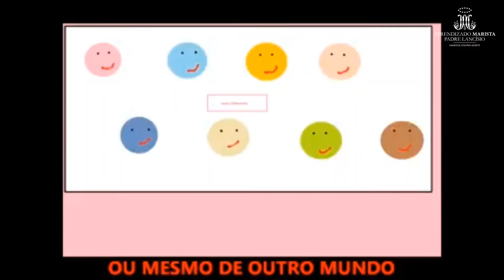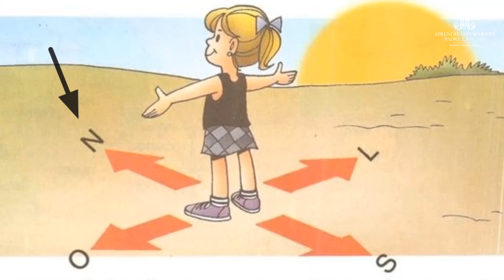Aprendizado Marista - Professoras Paula e Jucélia 3º ano Ensino Fundamental - 21/09/2020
Professoras Paula e Jucélia 3º ano Ensino Fundamental